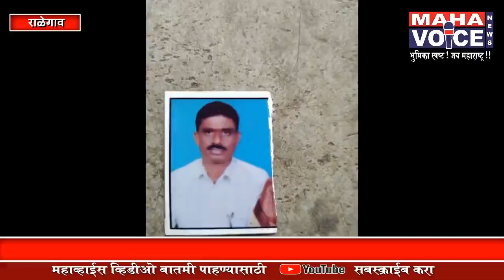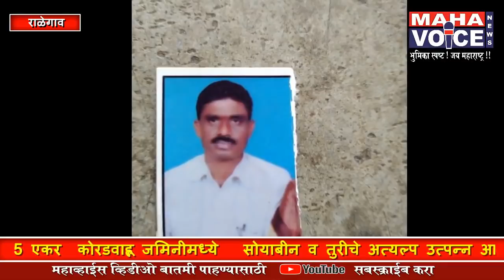कर्जाचा डोंगर वाढला म्हणून गळफास घेऊन संपवली जीवन यात्रा...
कर्जाचा डोंगर वाढला,  शेतही कोणी घेईना

मध्यरात्री गळफास घेऊन संपवली जीवन यात्रा

 म्रुग नक्षत्राच्या दिवशीच मनमिळावू शेतकऱ्यांच्या आत्महत्यने  नागठाणा  येथे शोककळा

anc...  राळेगाव तालुक्यातील नागठाणा येथील शेतकरी  चिमा बारसु   शिंदे  वय पन्नास वर्ष या  शेतकऱ्याने  आज पहाटे गळफास घेऊन आत्महत्या केली. माजी उपसरपंच राहिलेल्या या शेतकऱ्यांची मनमिळावू स्वभावामुळे गावात एक वेगळी ओळख होती. 5 एकर  कोरडवाहू जमिनीमध्ये   सोयाबीन व तुरीचे अत्यल्प उत्पन्न आल्याने त्यांच्यावर कर्जाचा डोंगर साचला होता. मध्यवर्ती सहकारी बँक शाखा राळेगावचे एक लाख रुपयाचे कर्ज,   बुलढाणा अर्बन बँकेचे तीन लाख रुपयाचे कर्ज,  व खाजगी अंदाजे दोन लाख रुपयांचे कर्ज त्यांच्यावर होते.

anc... गेल्या तीन वर्षापासून सततच्या दुष्काळाने यांना नापिकीचा सामना करावा लागला.  कर्जातून मुक्त होण्याकरता त्यांनी पाच एकर शेत विक्री काढले,मात्र सारे गावच नापिकीग्रस्त असल्याने शेताला गिर्‍हाईकही  लागेना,  याच विवंचनेत मृग नक्षत्राच्या  दिवशी कुटुंब झोपेत असताना ,  लगतच्या खोलीत पहाटे त्यांनी गळफास घेऊन आत्महत्या केली.त्यांच्य़ा  पछात पत्नी, एक तरुण मुलगा, विवाहीत मुलगी सहकुटुंब पोरके झाले आहे.काही काळ वंशपरंपरागत मेंढी पालनाचा व्यवसाय देखील त्यांनी केला, मात्र सततच्या दुष्काळाने पाण्याचे स्त्रोत आटले, डोंगर बोड्खे झाले.त्यातच नरभक्षक अवनी वाघिणीचीही दहशत त्या वेळी होती.म्हणून ते शेती करत होते.पण ईथेही नापिकी व कर्जबाजारीपणाने अखेर त्यांचा बळी घेतला.

माहाव्हाईस साठी
अक्षय काळे
राळेगाव